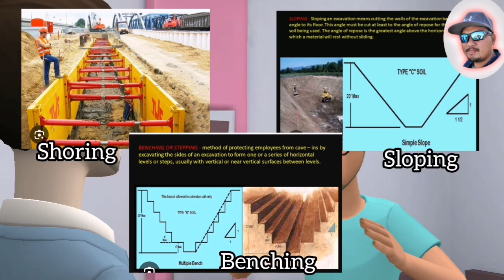EXCAVATION SAFETY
Ligtas ang may alam👍